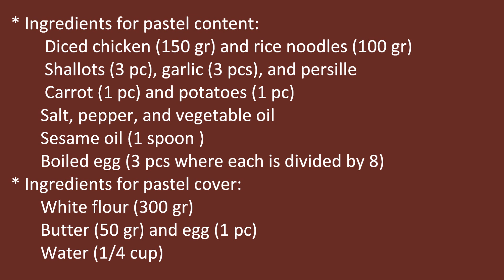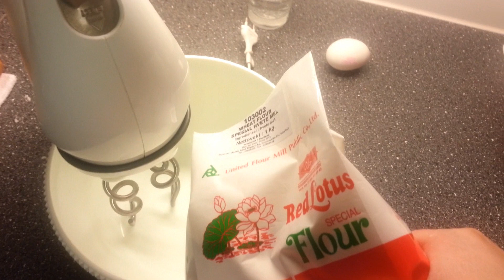How to Make Pastel (Jalangkotek) / Cara Membuat Pastel (Jalangkotek)